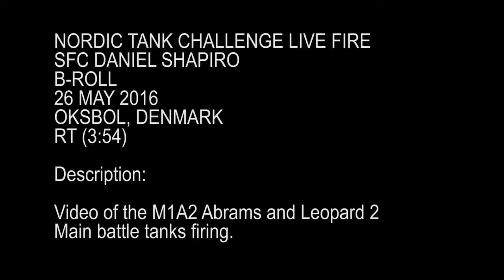M1A2 Abrams Tank and Leopard 2 Tank firing - Nordic Tank Challenge 2016.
US Army M1A2 Abrams Tank and Danish Army Main Battle Tank Leopard 2 A5 firing during the Nordic Tank Challenge's live fire event. The Nordic Tank .

M1A2 Abrams and Leopard 2 conduct live fire and maneuvers during the Nordic Tank Challenge 2016 competition at Holstebro, Denmark. The competition .

NATO allies from seven different countries competed in Denmark's Nordic Tank Challenge May 23-27, 2016 at Holstebro, Denmark. The Nordic Tank Challenge .

Competitors in the Strong Europe Tank Challenge meet to get a look at each other's tanks. Seven platoons from 6 NATO nations (Denmark, Germany, Italy, .